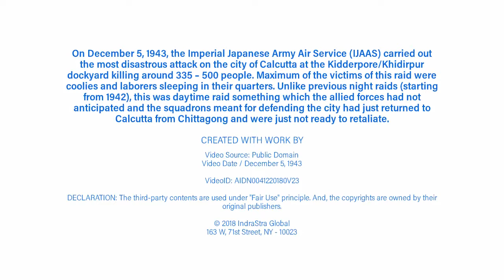Calcutta Air Raid by Japanese - December 5, 1943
On December 5, 1943, the Imperial Japanese Army Air Service (IJAAS) carried out the most disastrous attack on the city of Calcutta at the Kidderpore/Khidirpur dockyard killing around 335 – 500 people. Maximum of the victims of this raid were coolies and laborers sleeping in their quarters. Unlike previous night raids (starting from 1942), this was daytime raid something which the allied forces had not anticipated and the squadrons meant for defending the city had just returned to Calcutta from Chittagong and were just not ready to retaliate.

Video Source: Public Domain
Video Date: December 5, 1943

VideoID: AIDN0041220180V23